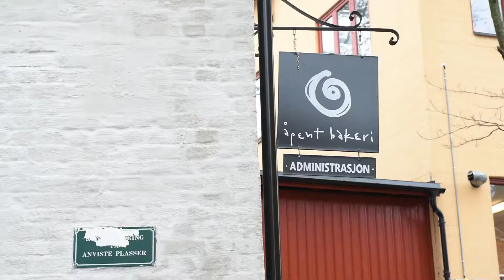Åpent Bakeri Heat Recovery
Åpent Bakeri i Oslo har bygget nytt bakeri (2016) og har valgt thermo-oljeovner fra Heuft med et Heat Recovery system. Spillvarme fra ovnene hentes ut og brukes til å varme opp vann som lagres på buffertanker. Vannet brukes så til forskjellige energikrevende oppgaver i bakeriet som kjøl/hev og oppvaskmaskiner, inkludert kassevaskere og forbruksvann.